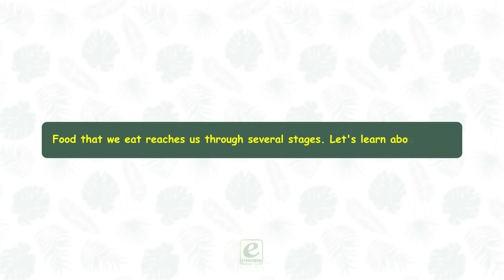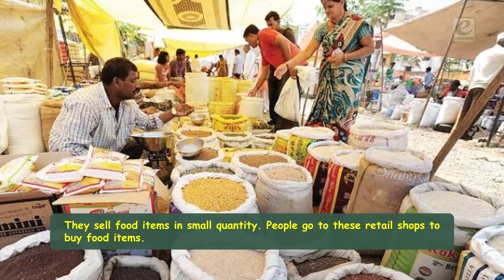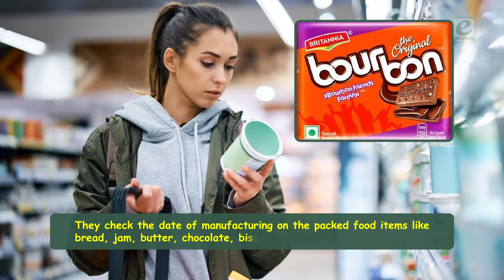Farmers Grow-We Eat | Iconic | Environmental Studies - 4 | Ch-14